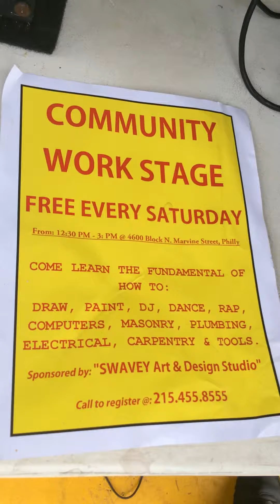DJ fundamental by DJ Dee Square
Community Work Stage 3rd week Sat July 19th 2014